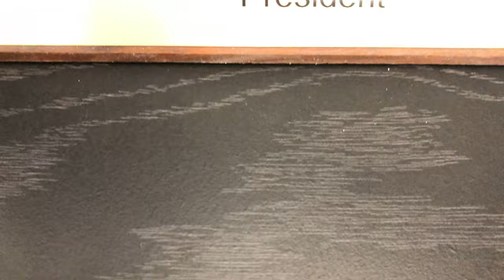WATCH ME TEACH MY DOPEY DAD HOW TO BUILD A DESK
Devin Computer Channel.  Ships & Chips in NYC. Breaking News about everything NYC and Computers.  Teaching kids how to build & break computers.